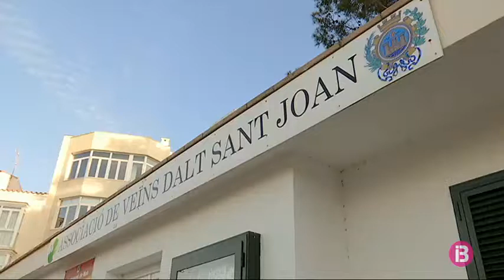Els vesins de Dalt Sant Joan de Maó volen lluitar contra la degradació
L’associacionisme veïnal comença a donar els seus fruits a Maó, o almanco a la barriada de Dalt Sant Joan. Un grup de veïnats, cansats de veure la degradació dels carrers i places del seu entorn, s’han posat mans a la feina. Fer comunitat ha estat la clau per sentir-se forts.